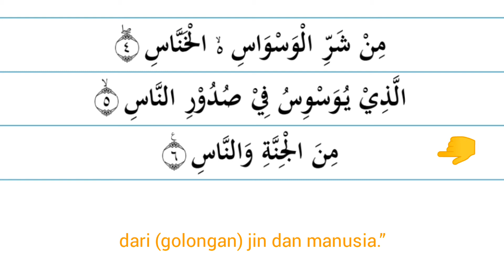SURAT AN-NAS & TERJEMAHAN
Mari kita menghafal surat-surat pendek
Semoga kita mendapat rahmat Al Qur'an

Editor : Lisanto, S.Pd.I
Materi : Vera Andriana, S.Pd.